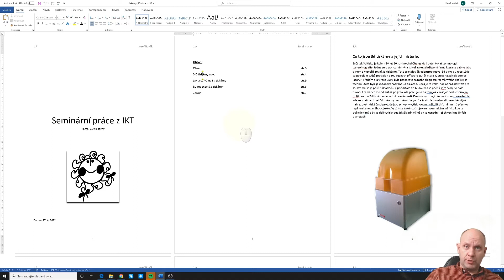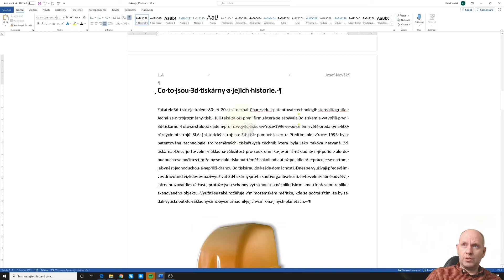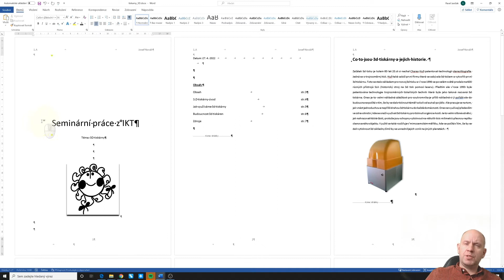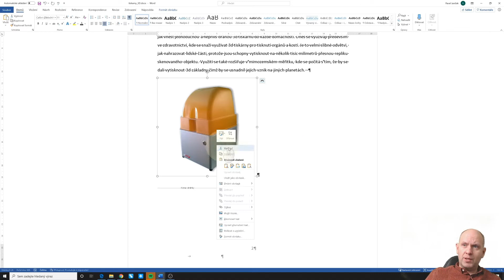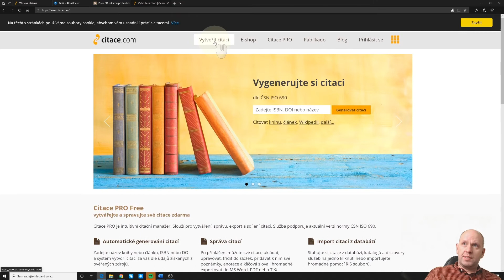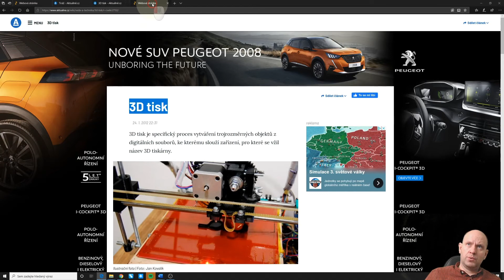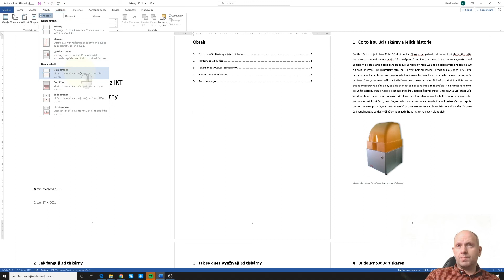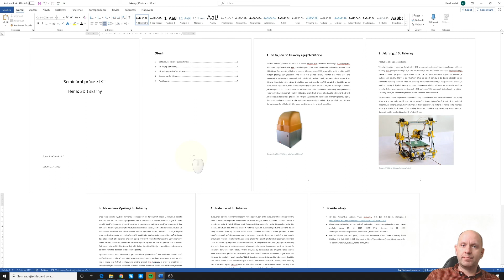MS WORD - komplet editace úprava dokumentu (příklad 1)